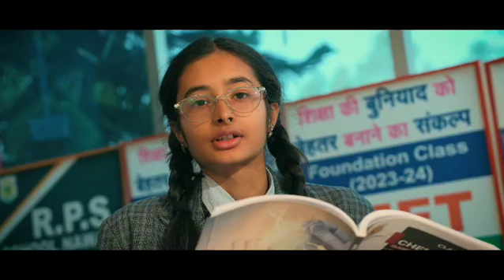RPS FOUNDATION CLASSES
✅ The key to Success is to start early!
✅ Foundation Classes (For IIT, NEET, UPSC)
✅Get KOTA TEACHING METHODOLOGY in your city.✍️